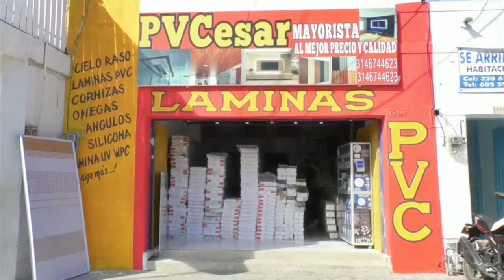ASESINAN A JOVEN PELUQUERO EN ATAQUE SICARIAL EN LA LOMA DE CALENTURAS, CESAR